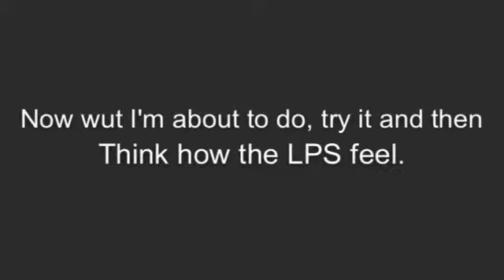How LPS Feel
XD bye!!